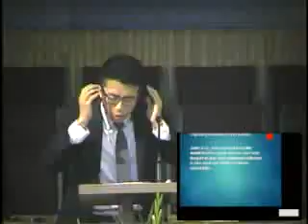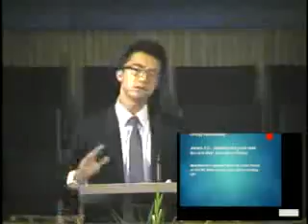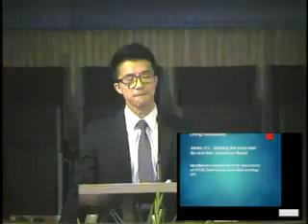2014 10 05 09 45 English Marks of Salvation 4 Love Kwan Chan